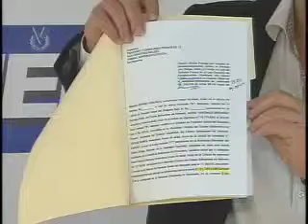S ALFONSO MARQUINA matutin